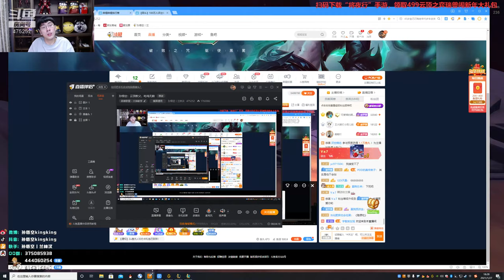【猴哥】蘭林漢悟空：吃雞推薦 新版雲頂之弈（20200127P2）